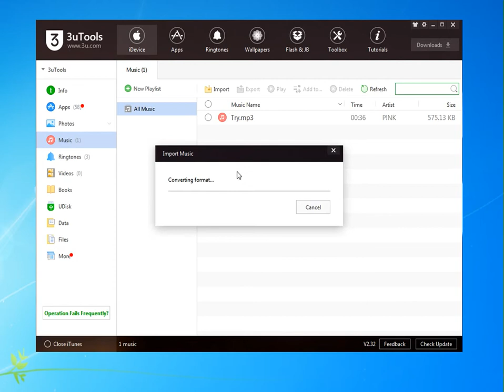How to Import Music Using 3uTools?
3uTools V2.32 has optimized Music in 3uTools, all imported music should be found on your device.